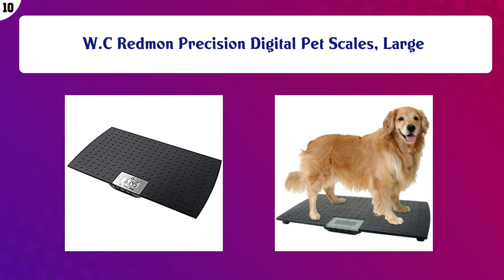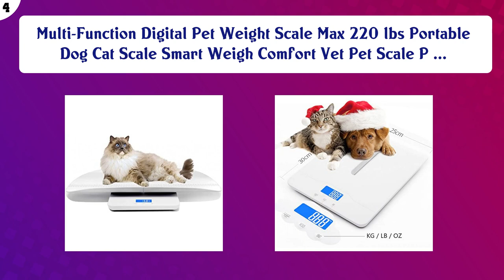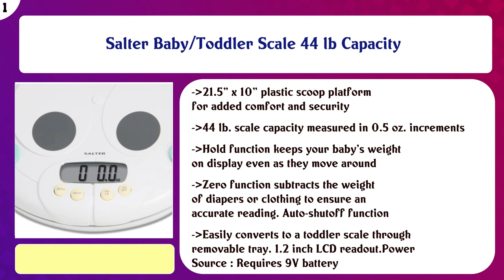Top 10 Pet Scales to buy in USA 2021 | Price & Review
Top 10 Pet Scales to buy in USA

 Find the links below to buy these products:

 List of top Pet Scales:

W.C Redmon Precision Digital Pet Scales, Large

 Heavy Duty 660 Pounds Veterinary Dog Scale with Stainless Steel Platform and Rubber Mat for Dog Cat Pet Alpaca ...

 ONETWOTHREE Digital Pet Scale to Measure Dog and Cat with 3 Weighing Modes(kg/oz/lb), 220 Pound (lbs) Capacity ...

 ZIEIS | 30 Lb. Capacity | Digital Animal Scale | Z30P-SSP | 15'' x 10" x 2" BigTop Stainless Steel Platform | ...

 Prime Scales | 700lb Veterinary Scale | Digital Weighing Equipment | Anti-Slip Mat for Pets or Livestock | Det ...

 Baby Scale, Pet Scale, Multi-Function Digital Scale Measure Toddler/Adult/Puppy/Cat/Dog Weight(Max:220lb) and ...

 Multi-Function Digital Pet Weight Scale Max 220 lbs Portable Dog Cat Scale Smart Weigh Comfort Vet Pet Scale P ...

 W.C Redmon Precision Digital Pet Scale, Small

 HOMEIMAGE- Digital Baby/Pet Scale with Hold Function - up to 44 Lb. -HI-EB522

 Salter Baby/Toddler Scale 44 lb Capacity

 Content of this Video:

10 best products to buy Pet Scales USA

 Top rated Pet Scales in USA